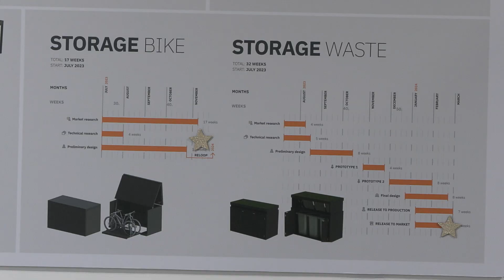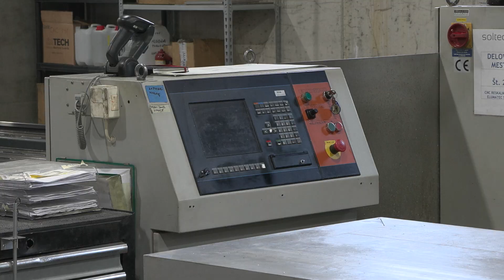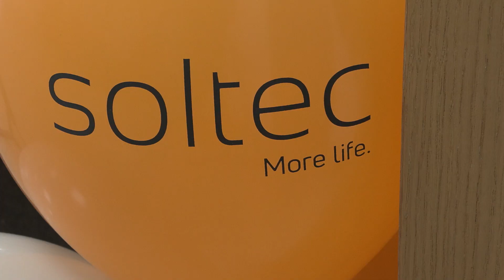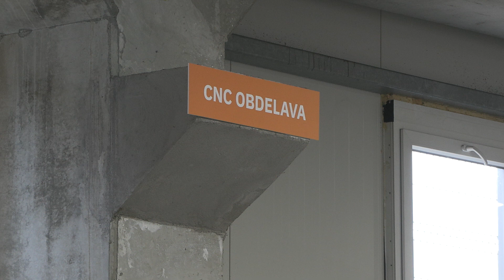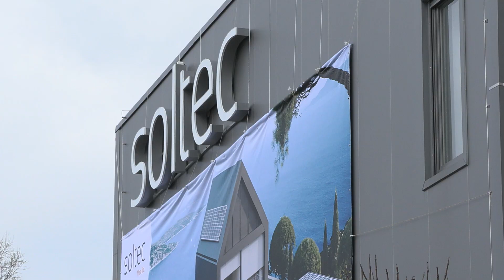DOBOVA: Podjetje Soltec se je predstavilo na Dvevih odprtih vrat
Dobovski Soltec s 25-letno tradicijo preobraža in novo strategijo usmerjeno, v dom in okolje krepi sodelovanje z lokalno skupnostjo in napoveduje inovativne izdelke.